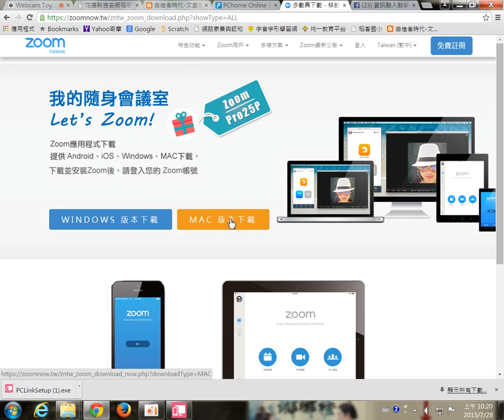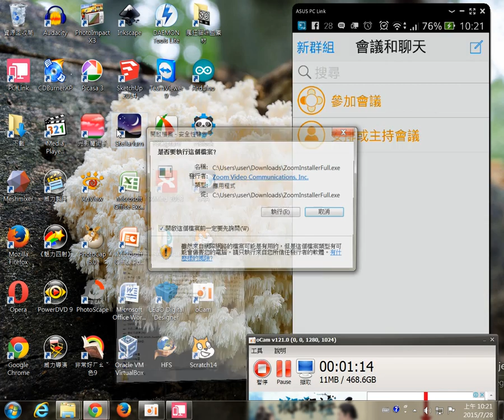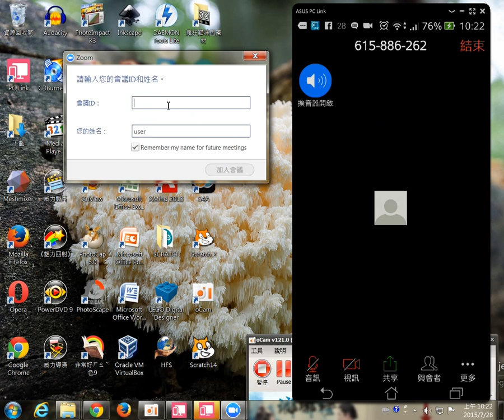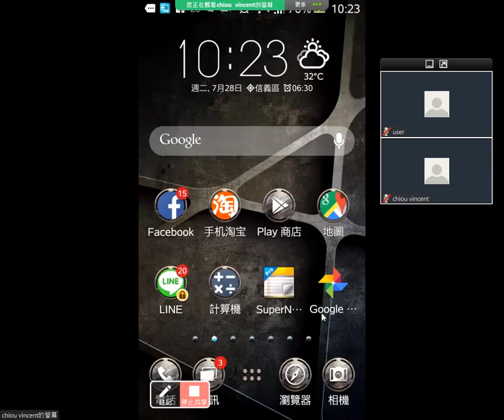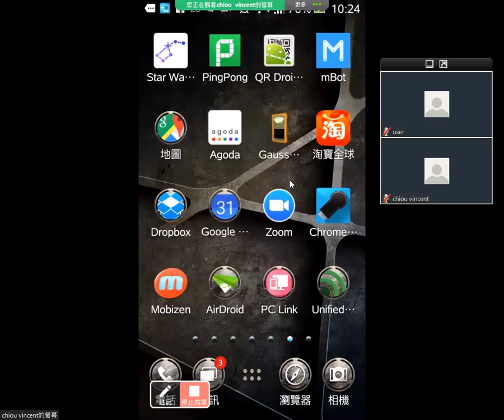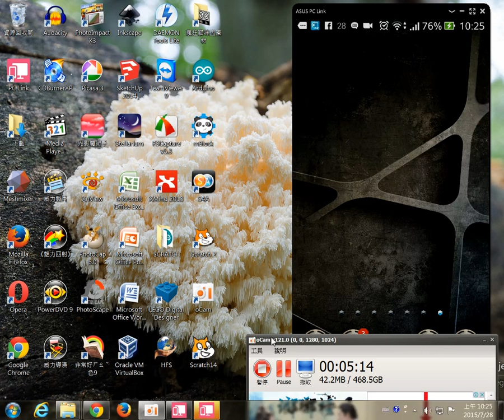ZOOM02-收機平板畫面投影至電腦端，不分廠牌，還能做視訊會議及遠端課輔教學